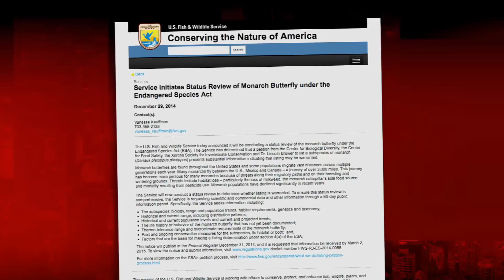Monarch butterflies could get endangered species status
Every year, millions of North American monarch butterflies
head south for the winter -- but recently their numbers have plummeted
by up to 90 percent. In Washington, responding to a petition submitted
by conservation organizations, the U.S. Fish and Wildlife Service
recently announced a year-long review that could mean the the
butterflies are placed on the Endangered Species List.